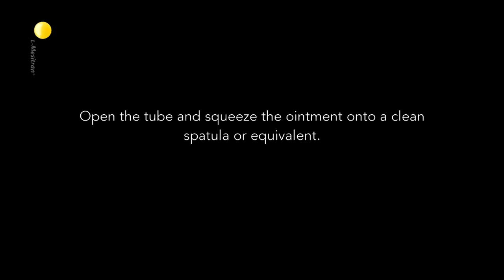L-Mesitran Ointment - Τρόπος Χρήσης - efarmakeio.gr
Η αλοιφή L-Mesitran Ointment με δραστική ουσία το μέλι ιατρικού τύπου σε ποσοστό 48% επί της σύνθεσης του προϊόντος είναι μία παχύρευστη αντιμικροβιακή, αντιφλεγμονώδης αλοιφή επούλωσης, η οποία ενσωματώνει πλήρως την προηγμένη ιατροτεχνολογία L-Mesitran με την ενίσχυση φυσικών δραστικών στοιχείων.

Το Ηλεκτρονικό - Online Φαρμακείο μας efarmakeio.gr σας επιτρέπει να πραγματοποιείτε τις αγορές σας εύκολα, άμεσα και με ασφάλεια, με το πάτημα ενός μόνο κουμπιού. Βρισκόμαστε στο χώρου του Ηλεκτρονικού Φαρμακείου από το 2013 και προσπαθούμε καθημερινά να βελτιωνόμαστε για την πιο εύκολη και άμεση εξυπηρέτηση σας!